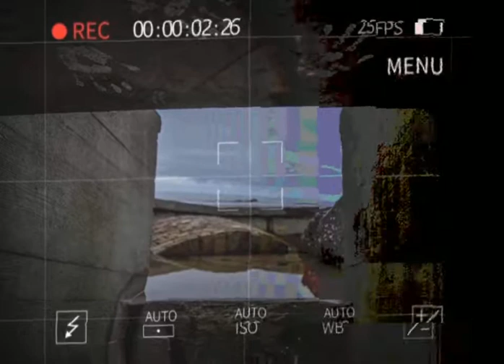The Abyss - Thrips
Track 6 from Thrips' debut album.